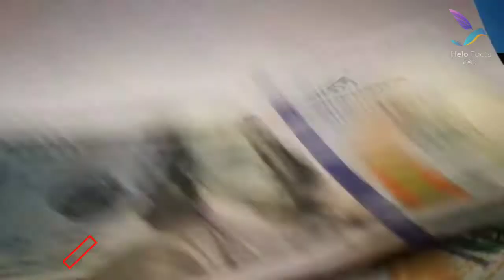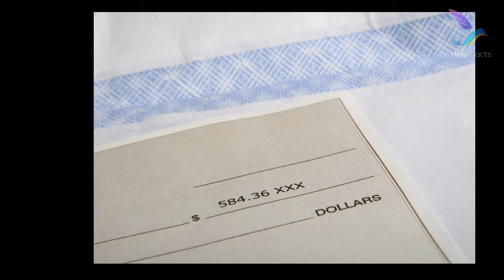Facts about Inventions | Interesting Facts | Helo Facts Tamil